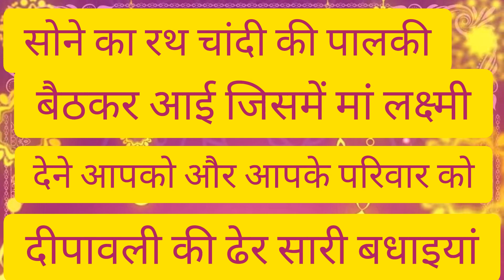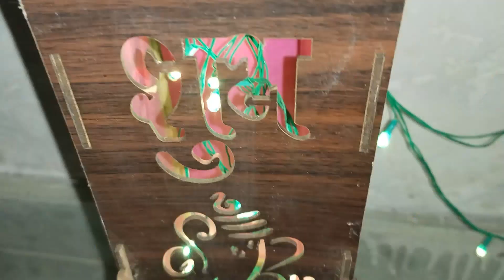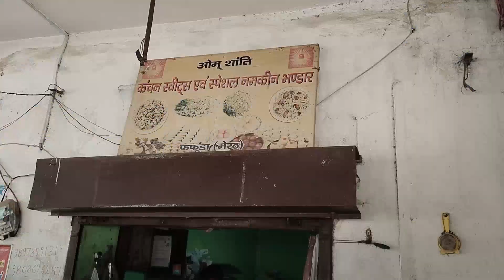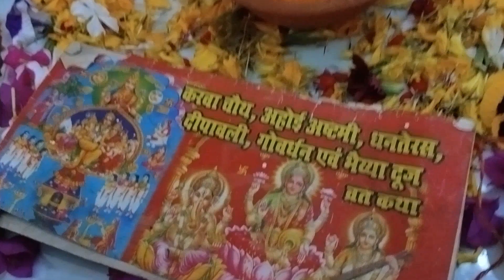परिवार के साथ दिवाली कैसे मनाई और गोवर्धन पूजा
दिवाली की सजावट, मुख्य दरवाजे की सजावट, खाने में मिर्ची पकोड़े बनाए, बहुत सारी मिठाइयों के डिब्बे बाटे, दिवाली पर अनार फुल फुलझड़ियां पटाखे जलाए, मेहमानों के साथ बातचीत करी